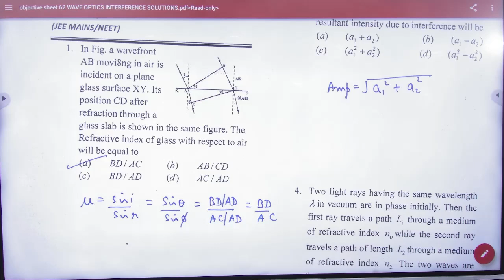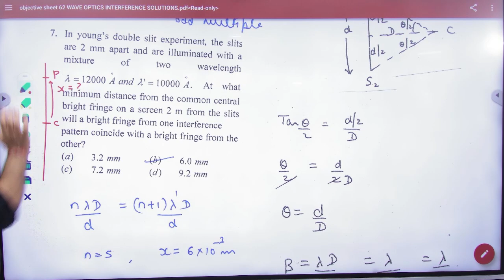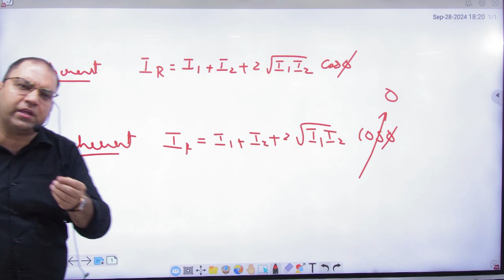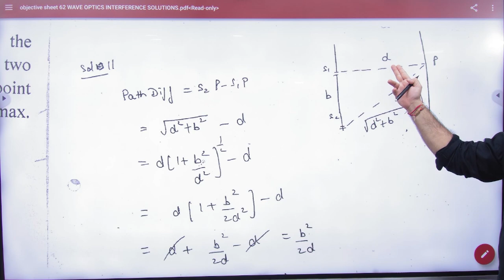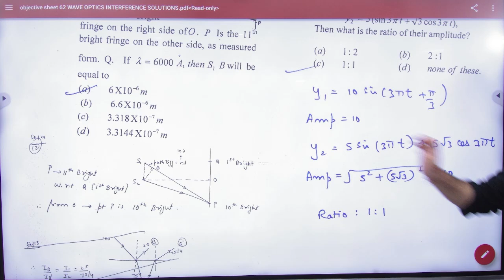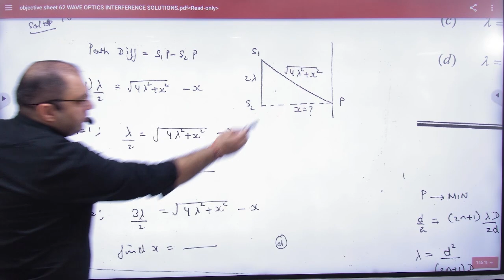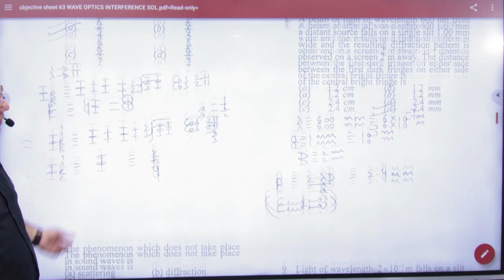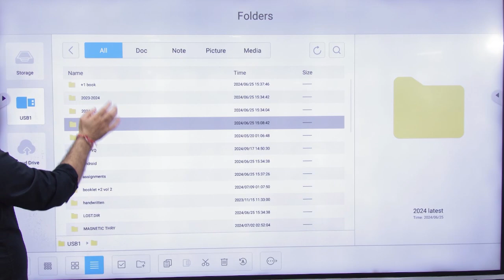1 YDSE Objectives